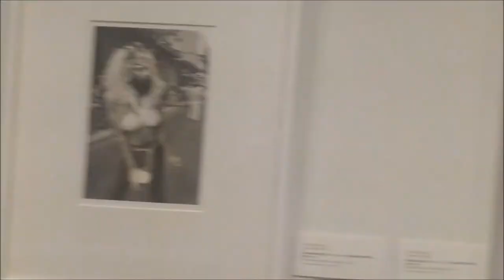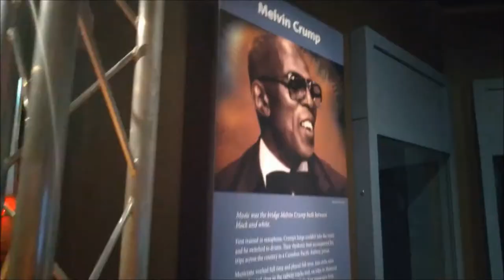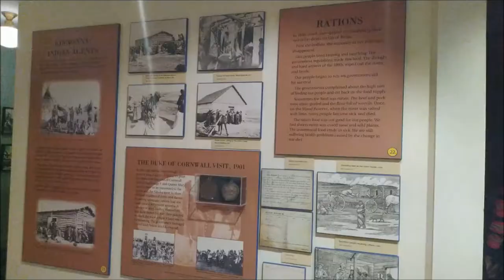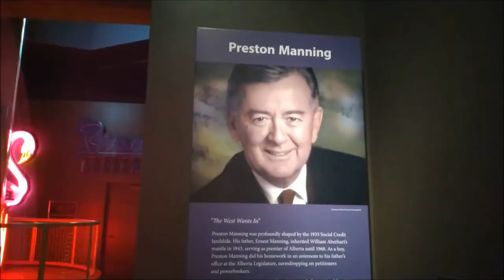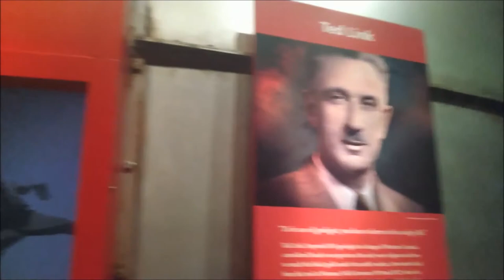Glenbow Museum Vlog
Finally another video! In this one I show you all four floors of the Glenbow Museum and yes, it was shot pre quarantine.